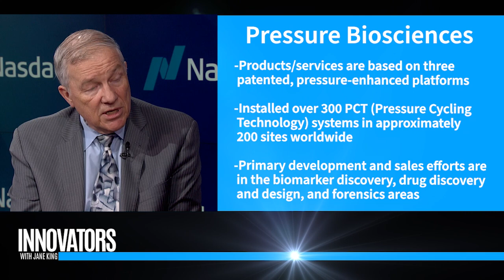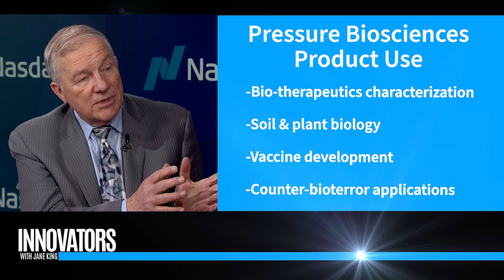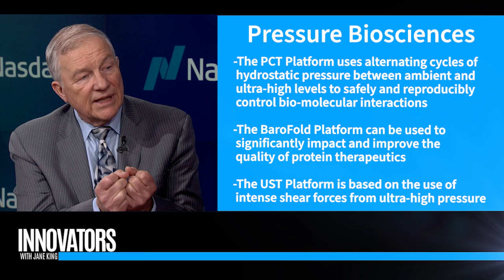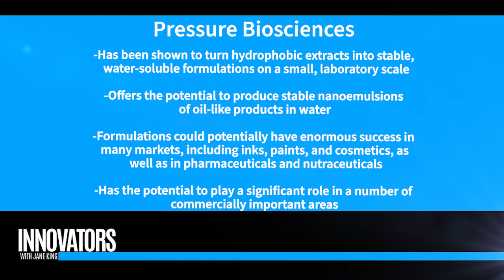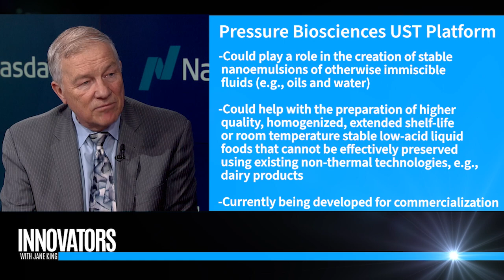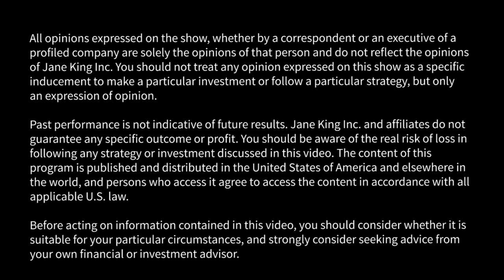Pressure BioSciences: Leader in the development of innovative pressure-based platform solutions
Jane King interviews Ric Schumacher, CEO, Pressure Biosciences.

Pressure BioSciences, Inc. (OTCQB: PBIO) is a leader in the development & sale of innovative, enabling, pressure-based platform solutions for the worldwide life sciences industry. Our products/services are based on three patented, pressure-enhanced platforms: (i) Pressure Cycling Technology (“PCT”), (ii)  BaroFold Platform, and (iii) Ultra Shear Technology (“UST”).

To date, we have installed over 300 PCT systems in approximately 200 sites worldwide. There are over 120 publications citing the advantages of the PCT platform over competitive methods, many from key opinion leaders. Our primary development and sales efforts are in the biomarker discovery, drug discovery and design, and forensics areas. Customers also use our products in other areas, such as bio-therapeutics characterization, soil & plant biology, vaccine development, and counter-bioterror applications.

The PCT Platform uses alternating cycles of hydrostatic pressure between ambient and ultra-high levels to safely and reproducibly control bio-molecular interactions (e.g., critical steps performed by hundreds of thousands of scientists worldwide, such as cell lysis and biomolecule extraction). Our primary focus is in making our recently-released, GMP-compliant, next generation PCT-based Barocycler EXTREME instrument available globally to biopharmaceutical drug manufacturers for use in the design, development, characterization and quality control of biotherapeutic drugs.  The PCT Platform is also used in such areas as biomarker and target discovery, soil & plant biology, anti-bioterror, and forensics. We currently have over 300 PCT instrument systems placed in over 200 academic, government, pharmaceutical, and biotech research laboratories worldwide.  There are over 120 independent publications highlighting the advantages of using the PCT Platform in scientific research studies, many from worldwide key opinion leaders. The PCT Platform is offered through the Company’s Research Products & Services Group.

The BaroFold Platform can be used to significantly impact and improve the quality of protein therapeutics.  It employs high pressure for the disaggregation and controlled refolding of proteins to their native structures at yields and efficiencies not achievable using existing technologies.  The BaroFold Platform has been shown to remove protein aggregates in biotherapeutic drug manufacturing, thereby improving product efficacy and safety for both new-drug entities and biosimilar products. The BaroFold Platform can help companies create novel protein therapeutics, accelerate therapeutic protein development, manufacture follow-on biologics, and enable life-cycle management of protein therapeutics. It is scaleable and practical for standard manufacturing processes. This unique technology platform can help protein-based biopharmaceutical companies create and manufacture high quality, novel protein therapeutics and lower the cost of existing formulations.  Research and manufacturing licenses are available.

The UST Platform is based on the use of intense shear forces from ultra-high pressure (greater than 20,000 psi) valve discharge. UST has been shown to turn hydrophobic extracts into stable, water-soluble formulations on a small, laboratory scale. The UST Platform offers the potential to produce stable nanoemulsions of oil-like products in water. Such formulations could potentially have enormous success in many markets, including inks, paints, and cosmetics, as well as in pharmaceuticals and nutraceuticals, such as medically important plant oil extracts, i.e., making CBD-enriched plant oil water soluble. We believe that UST has the potential to play a significant role in a number of commercially important areas, including (i) the creation of stable nanoemulsions of otherwise immiscible fluids (e.g., oils and water), and (ii) the preparation of higher quality, homogenized, extended shelf-life or room temperature stable low-acid liquid foods that cannot be effectively preserved using existing non-thermal technologies, e.g., dairy products. The UST Platform is currently being developed for commercialization